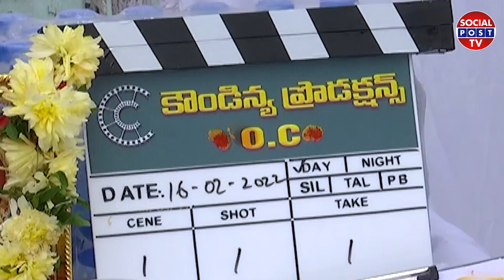OC Movie Launch | OC Telugu Movie Opening Video | Hero Kiran Emotional Speech at OC Movie Opening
OC Movie Launch | OC Telugu Movie Opening Video | Hero Kiran Emotional Speech at OC Movie Opening || SocialPostTv

OC Telugu Movie Opening Video,OC Telugu Movie Opening,OC Telugu Movie,Hero Kiran Emotional Speech at OC Movie Opening,leo entertainment,tollywood,telugu film industry,telugu movies,Hero Kiran,OC Movie Opening,vv vinayak,vv vinayak telugu movies,telugu movies 2022,telugu hero crying on stage

Hello Friends,